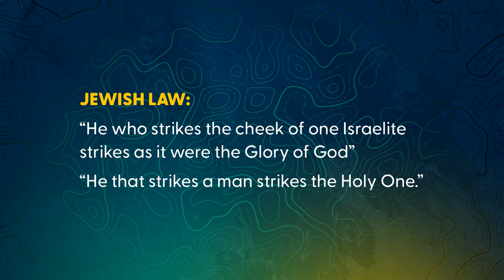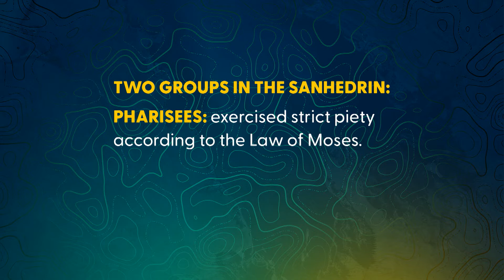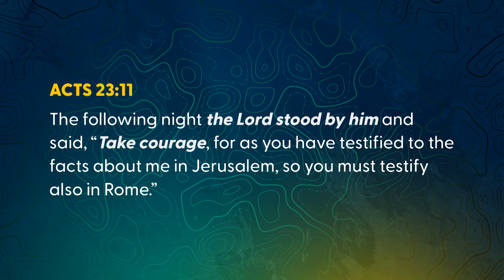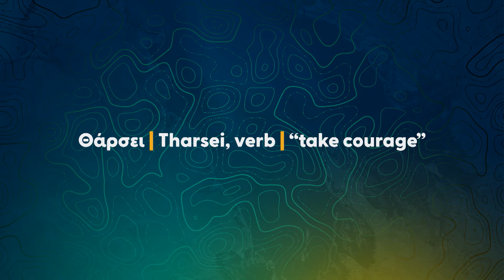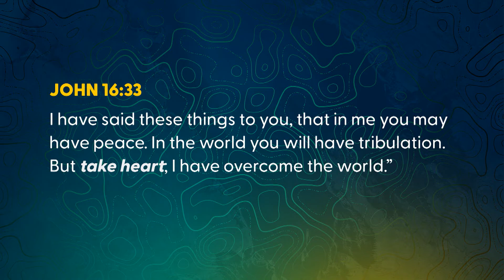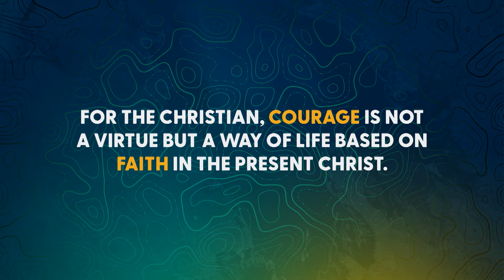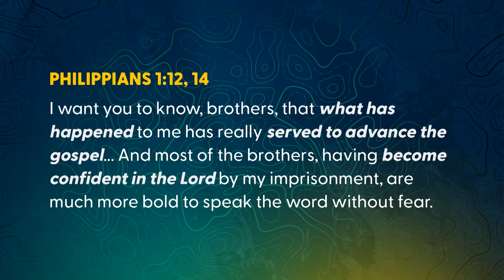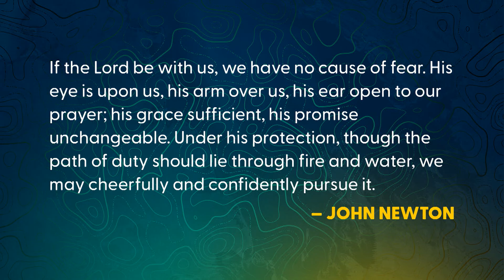Where Courage Comes From